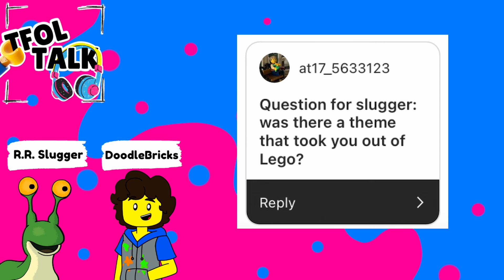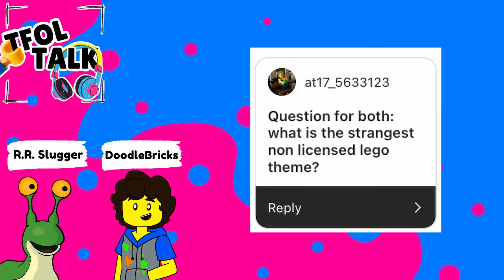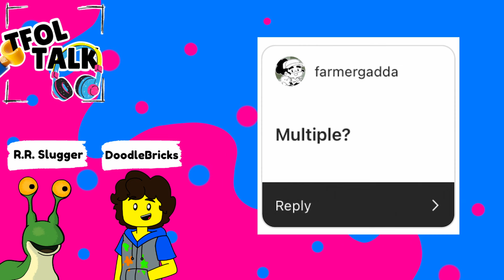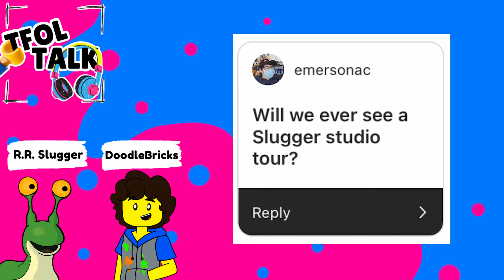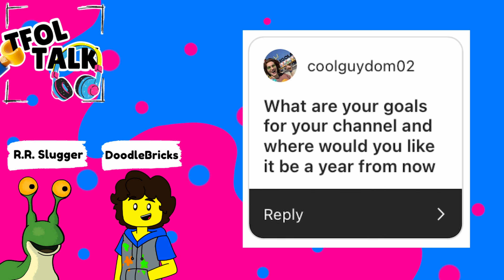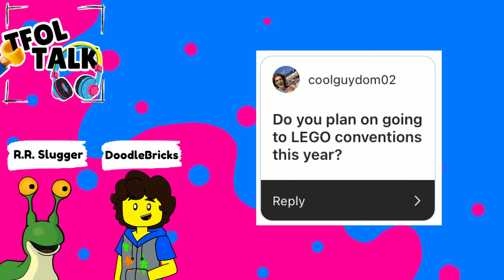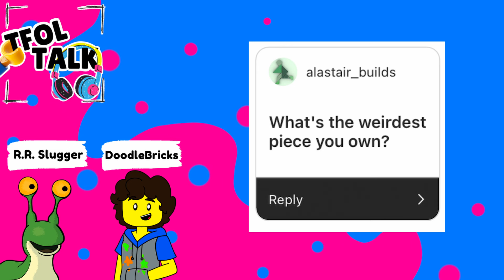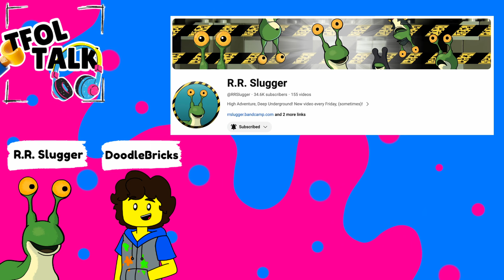Talking LEGO Rock Raiders, LEGO's evolution, Generational Difference & more w/ R.R. Slugger |Ep.22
Hello Everyone, and Welcome to this episode of TFOL Talk! Today we're hanging out with Slugger, otherwise known as @RRSlugger ! In this episode we talk about how generational differences can effect our perception of LEGO and different LEGO themes, how drastically LEGO has changes as a brand and a product over the years, and much more!

TFOL Talk is a podcast made by a TFOL, for TFOLs (and anyone else who wants to listen to it too). The Podcast is dedicated to shining a light on awesome Teen Fans Of LEGO in the community doing fantastic things, as well as getting perspectives and advice from AFOLs looking back at their teen years! It's filled with a lot of perspectives, a lot of insight, and a LOT of fun!

 📣 NEW Podcast Episodes will be released once every two weeks on Tuesday here on YouTube!

🎙 You can find updates on the podcast on my Twitter & Instagram!

❗️LINKS to things & people we talked about in this episode in order:
Nothing this time. But HI! How are you doing? I hope you're well :3
Let me know if you got this far heheh